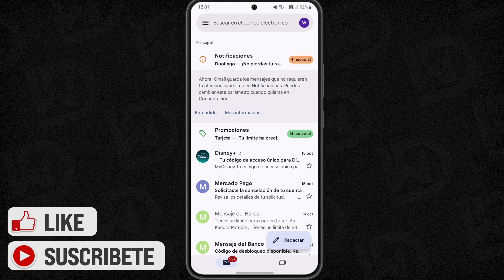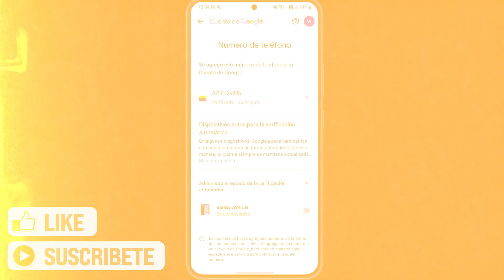Cómo AGREGAR o CAMBIAR el NUMERO de TELEFONO de GMAIL (2025)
Para agregar o cambiar el número de teléfono en Gmail, inicie sesión en su cuenta y diríjase a la sección de "Información personal" en la configuración de su cuenta de Google. Seleccione la opción "Teléfono" y haga clic en "Agregar" o "Editar" según sea necesario. Ingrese su nuevo número de teléfono y siga las instrucciones para verificarlo mediante un código que se enviará por mensaje de texto.

Asegúrese de que su información de contacto sea precisa, ya que esto facilitará la recuperación de su cuenta en caso de problemas. Recuerde guardar los cambios realizados para mantener su cuenta actualizada.

✉ CONTACTO